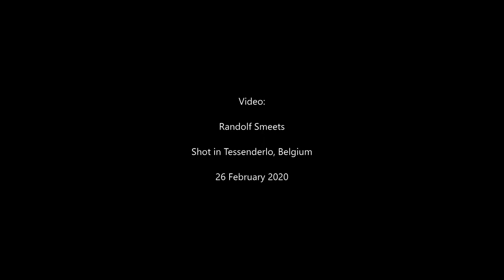Our first snowman of 2020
Our first snowman of 2020 with the first snow of this year.